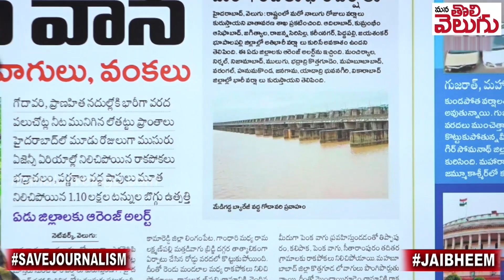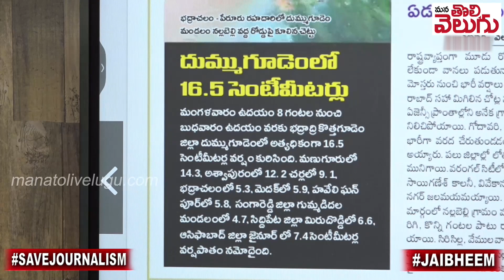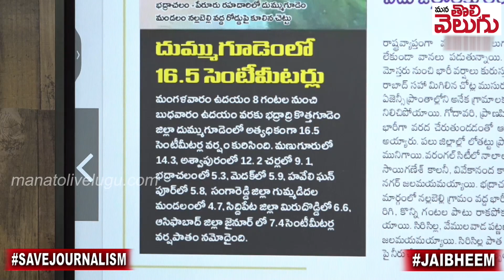వానలే వానలు ! ఏ ప్రాంతంలో ఎంత వాన పడింది .? | Telangana Heavy Rains | ManaTolivelugu